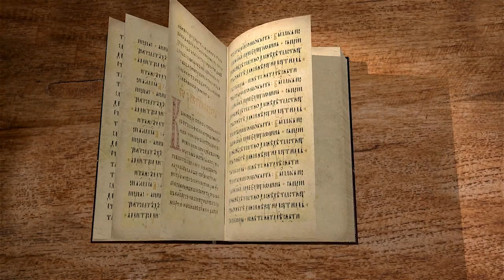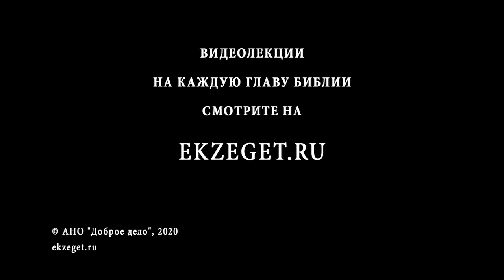Песнь Песней. Глава 8. "Стыдливость любви". Андрей Десницкий. Ветхий Завет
Продолжаем цикл лекций по книге Ветхого Завета Песнь Песней. Разбираем 8 главу с профессором Андреем Десницким.

Восьмая глава является заключительной. Если предыдущие главы описывали отношения возлюбленных, Бога и человеческой души, то в данной главе мы читаем про то, как к этой любви относится окружающий мир. Вот некоторые темы, которые затрагиваются в тексте главы:
Любовь стыдлива. Посторонние люди не должны видеть выражения чувств.
Любовь сильна и грозна.
Любовь имеет множество проявлений и постоянно развивается.